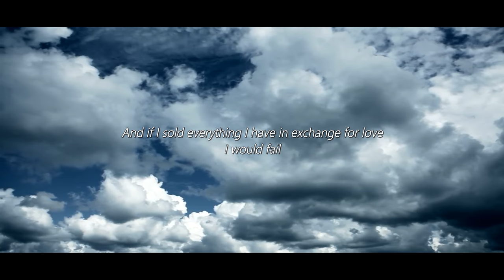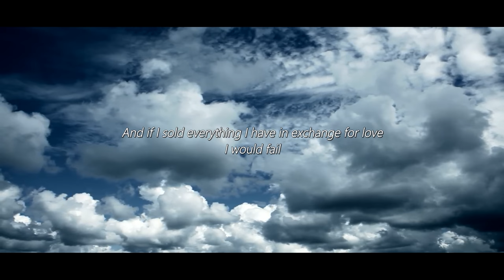Priscila Alcantara - Quero Conhecer Jesus (lyrics)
Priscila Alcantara - want to meet Jesus (lyrics) [Cover]